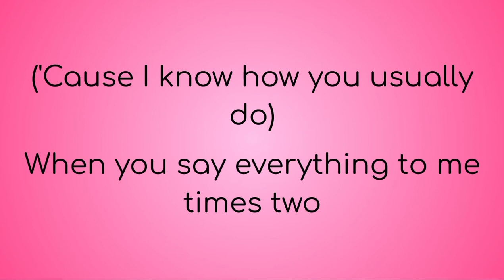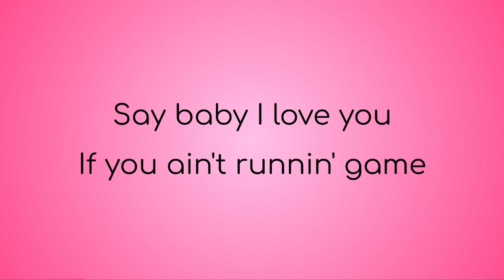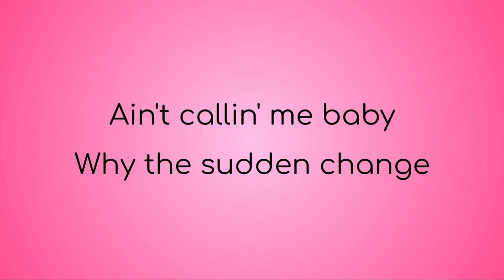Say My Name Zoey's Extraordinary Playlist Lyrics (Fixed and not blurry)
I put lyrics to Say My Name from Zoey's Extraordinary Playlist.